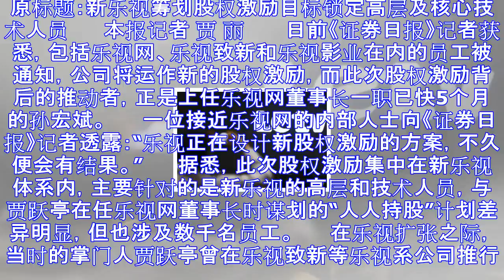新乐视筹划股权激励 目标锁定高层及核心技术人员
原标题：新乐视筹划股权激励目标锁定高层及核心技术人员 　　本报记者 贾 丽  　　日前《证券日报》记者获悉，包括乐视网、乐视致新和乐视影业在内的员工被通知，公司将运作新的股权激励，而此次股权激励背后的...